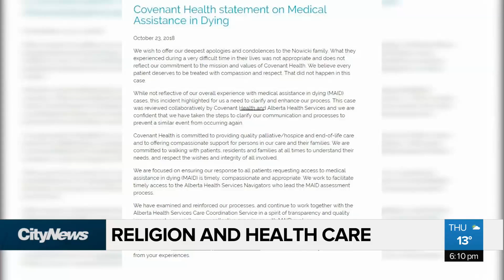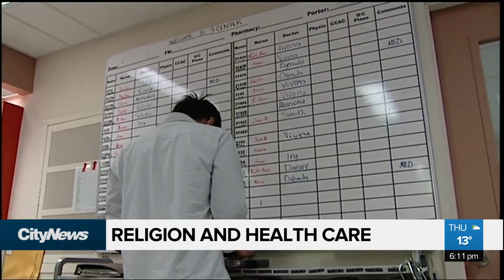Concerns raised about hospital denying assisted death